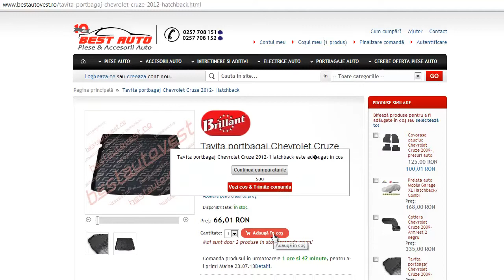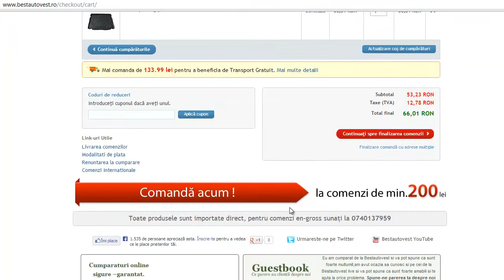Tavita portbagaj Chevrolet Cruze Hatchback 2012-